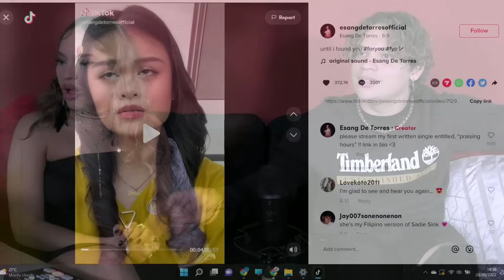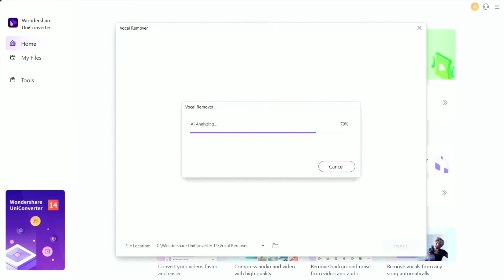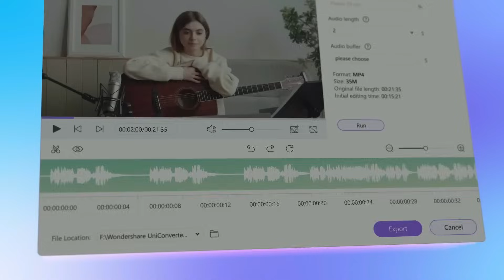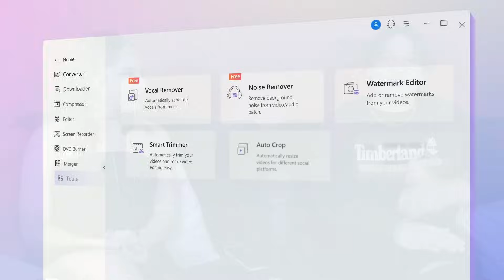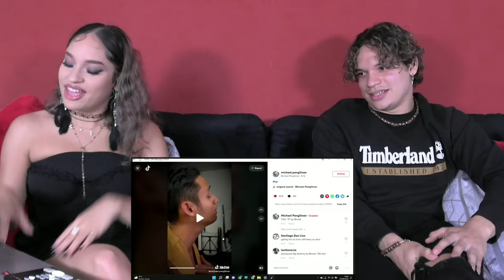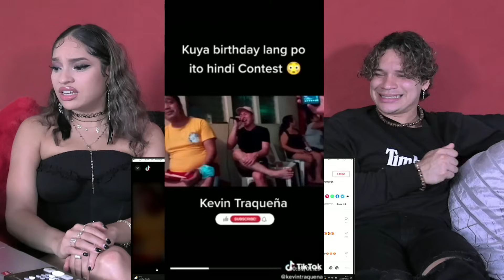Karaoke Level *Filipino Unlocked* Waleska & Efra react to AMAZING Viral Filipino Singers on TikTok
Sup people!

Here's what we think of the latest TikToks you have tagged me in @Wlsk15 😲. There's a reason why the Karaoke machine was invented in the Philippines...